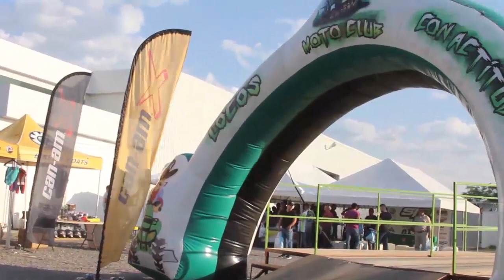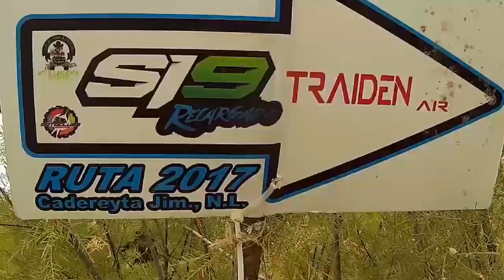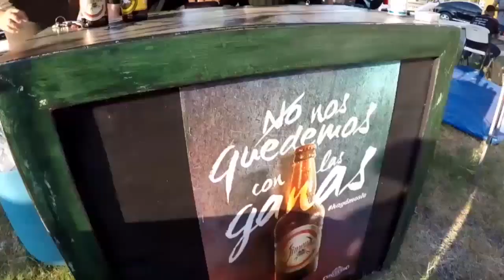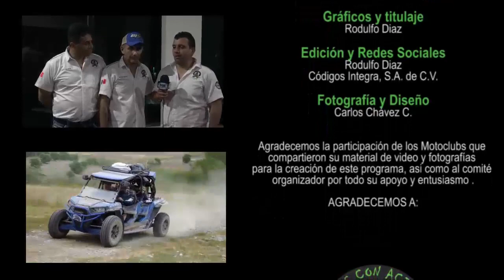San Juanazo 9, SJ9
Una vez más el Motoclub de Locos con Actitud de Cadereyta, Nuevo León, nos sorprende con su organización y camaradería al presentar la ruta del San Juanazo 9, con mas de 700 participantes de diversos clubs del estado y visitantes del extanjeros estos Locos vuelven a pone en alto el San Juanazo que se conforma como una ruta que siempre busca re-inventarse con toda la Actitud!!!